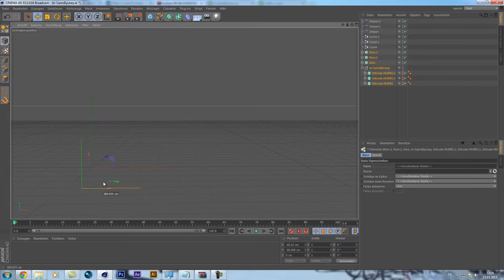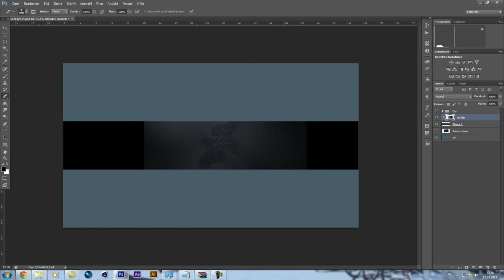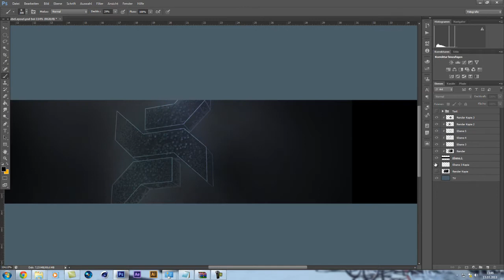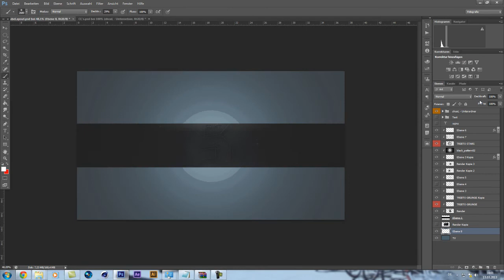Speed Art // BySqinz Contest Entry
Yeah, i thought i could enter, well i know i wont win but anyway, had fun making it, good luck to all others who will enter.
Im happy with the Cinema 4D Work but not with the Photoshop work, maybe i create something like this just with better Photoshop work in my next Speed Art, anyway, have fun watching it!

Buy my Exclusive GFX Pack: (add me on skype also)

Template Project File sick style 2D 3D 4D Partner Background Backgrounds
Hintergrund Design Designs Mediafire color correction colour Pc gaming
tribto trib to tripto wlan new style styles stiel Video Videos Speed Art
Progression Picture pics pic pictures Image real alex skype simple Model
faze obey ;) exclusive pack faze soar tributo tripto tribtoo triptoo trib too
tribute